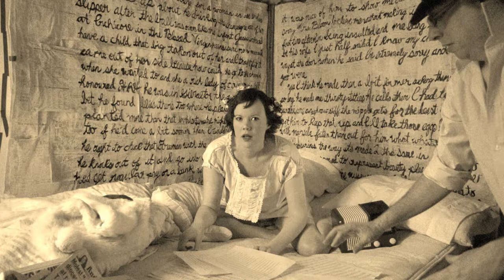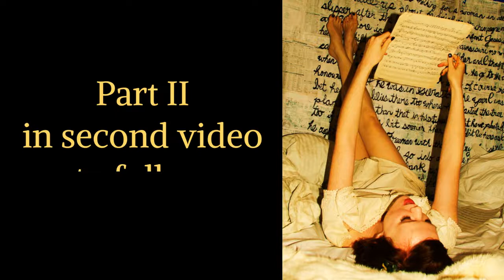The Complete Molly Bloom episode performed by Caraid O'Brien, part one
Caraid O'Brien performs the complete Molly Bloom monologue, the Penelope episode and last chapter of James Joyce's Ulysses.  This is part one.  Part two follows.